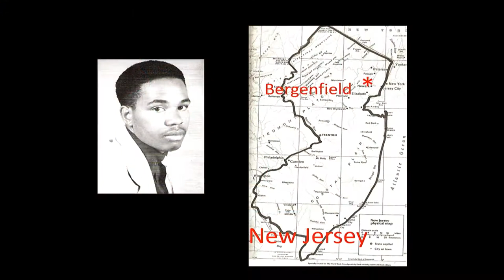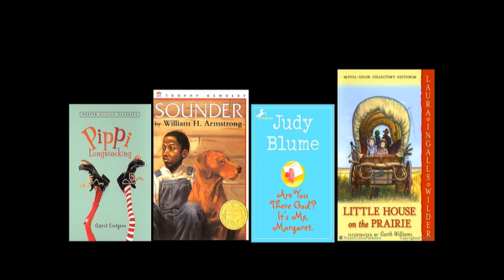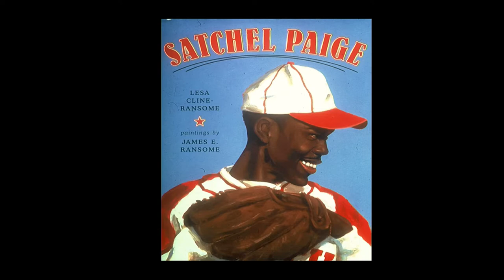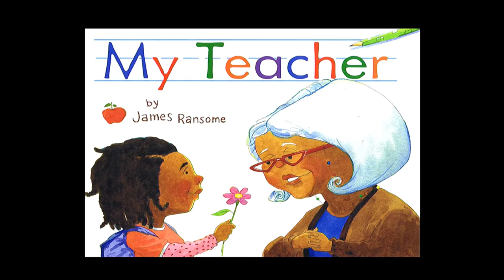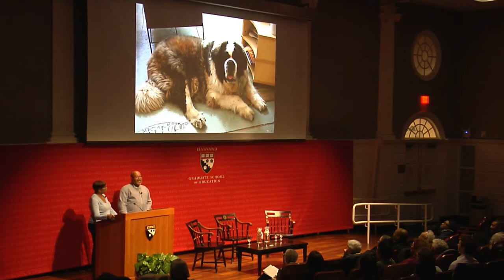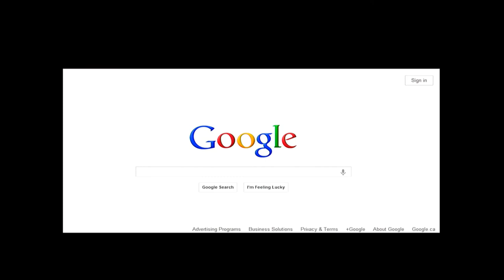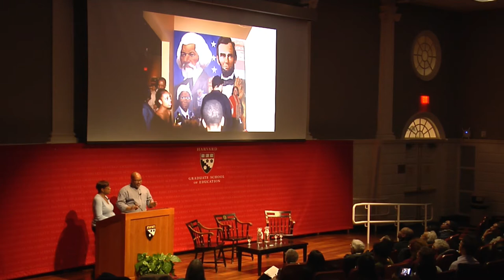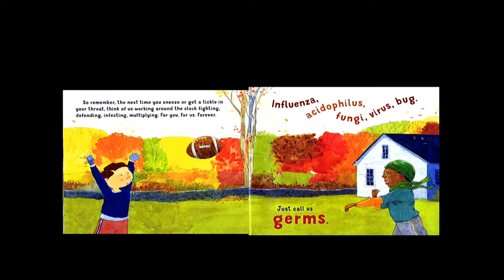Askwith Forums – A Book, a Page, a World: The Artistic Journey of an Author and an Illustrator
Speakers:
Lesa Cline-Ransome, author
James Ransome, illustrator

Moderator:
Pamela A. Mason, Ed.D.’75, senior lecturer on education and faculty director, Language and Literacy Program, HGSE

Explore the picture book worlds of author and illustrator, husband and wife, who create worlds for children by bridging history, heritage, culture and curiosity.